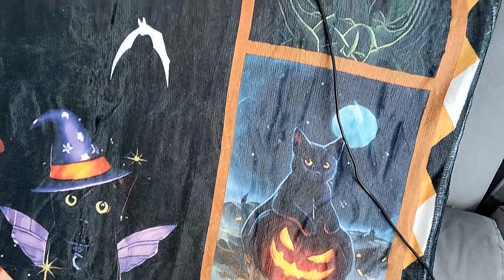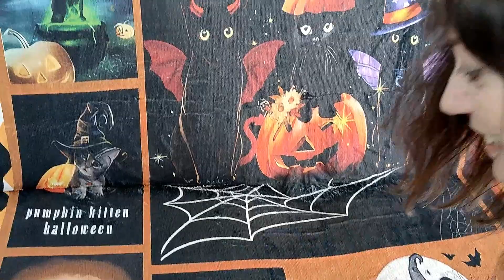🦇🕸️ DECORACIÓN de HALLOWEEN 2023 👻HAUL TEMU 💥 DECORAMOS EL SALÓN